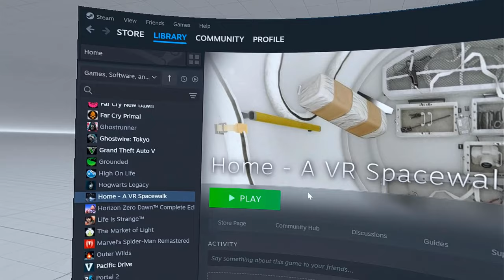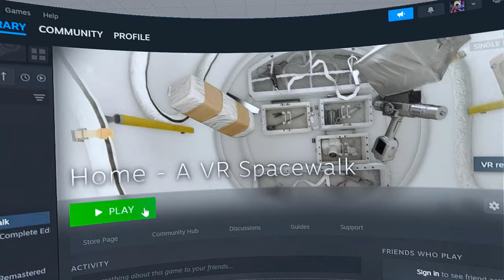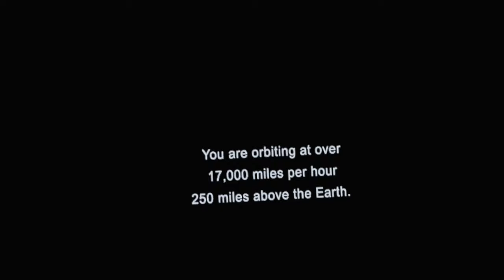VR Spacewalk Free on Steam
It’s an award-winning spacewalk simulation inspired by NASA’s astronaut training programs, offering a personal and emotional journey through beautiful and memorable moments in space. The game was developed and published by BBC Media Applications Technologies Limited and was released on November 30, 20171.

It’s designed to throw players into the void 250 miles above Earth, delivering a heart-stopping experience that’s as close as most will get to a real spacewalk. The game is free to play and has received mostly positive reviews for its engaging content.

If you’re interested in experiencing the thrill of space exploration from the comfort of your home, “Home - A VR Spacewalk” could be a great pick. Just make sure your system meets the minimum requirements to ensure a smooth experience. Enjoy your virtual spacewalk! 🚀

MY SPECS.
VR Headset: Quest 3.
Processor: AMD Ryzen 7 5800X 8-Core Processor.
Graphics Card: NVIDIA GeFoce RTX 3060.
Connected with Link Cable.